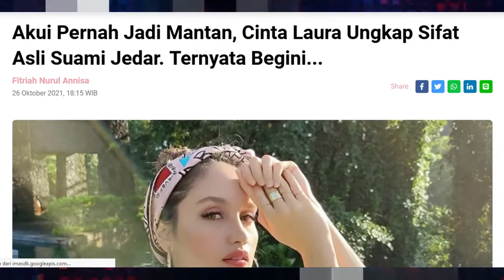Akui Pernah Jadi Mantan, Cinta Laura BONGKAR SEMUA KELAKUAN & Sifat Asli Suami Jedar Ternyata Begini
Akui Pernah Jadi Mantan, Cinta Laura Ungkap Sifat Asli Suami Jedar  Ternyata Begini